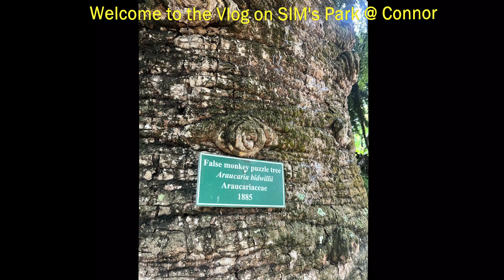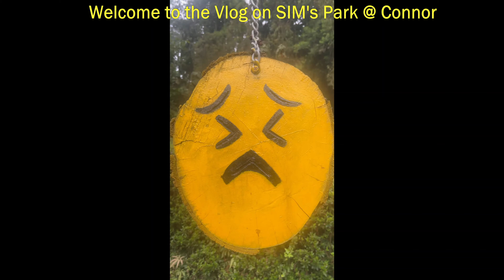సిమ్స్ పార్క్ అందాలు ఊటీ లో Bio Diversity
సిమ్స్ పార్క్, కూనూర్
సిమ్స్ పార్క్ తమిళనాడులోని నీలగిరిలోని కూనూర్‌లో ఉంది. సముద్ర మట్టానికి 1780 మీటర్ల ఎత్తులో ఉన్న కూనూర్‌లో ఇది ఒక ముఖ్యమైన పర్యాటక ప్రదేశం. ఇక్కడ గరిష్ట ఉష్ణోగ్రత 28 డిగ్రీల సెల్సియస్ మరియు కనిష్ట ఉష్ణోగ్రత 5 డిగ్రీల సెల్సియస్ వరకు ఉంటుంది. ఈ తోట యొక్క సగటు వర్షపాతం 150 సెం.మీ. ఇది 12 హెక్టార్ల విస్తీర్ణంలో విస్తరించి ఉంది మరియు అనేక సహజ ప్రయోజనాలను కలిగి ఉంది.

ఈ ఉద్యానవనం కూనూర్ రైల్వే స్టేషన్‌కు ఉత్తరం వైపున లోతైన లోయలో ఉంది. ఇది 12 హెక్టార్ల విస్తీర్ణంలో విస్తరించి ఉంది మరియు అనేక సహజ ప్రయోజనాలను కలిగి ఉంది. ఇది పోమోలాజికల్ స్టేషన్, పాశ్చర్ ఇన్‌స్టిట్యూట్ మరియు సిల్క్ వార్మ్ సీడ్ స్టేషన్‌లకు ఆనుకొని ఉంది.దీనిని వంద సంవత్సరాల క్రితం మిస్టర్. J.D. సిమ్స్ మరియు మేజర్ ముర్రే అభివృద్ధి చేశారు. ఇది డిసెంబర్, 1874లో ప్రారంభించబడింది.సహజంగా లభించే చెట్లు, పొదలు మరియు లతలు ఈ ఉద్యానవనంలో ఉన్నాయి, ప్రపంచంలోని వివిధ ప్రాంతాల నుండి తీసుకువచ్చిన అనేక అసాధారణ జాతుల మొక్కలు ఉన్నాయి. ఈ పార్క్‌లో ప్రధాన కార్యక్రమం మేలో జరిగే వార్షిక పండ్ల ప్రదర్శన మరియు కూరగాయల ప్రదర్శన.

ఈ అసాధారణమైన పార్క్-కమ్-బొటానికల్ గార్డెన్ వంద సంవత్సరాల క్రితం భూమి యొక్క సహజ ఆకృతుల చుట్టూ అభివృద్ధి చేయబడింది., జాతి చెట్లు, పొదలు మరియు లతలు, ప్రపంచంలోని వివిధ ప్రాంతాల నుండి తీసుకువచ్చిన అనేక అసాధారణ జాతుల ఆకులతో సహ-అలవాటు.  రుద్రాక్ష - పూసల చెట్టు మరియు క్వీన్స్‌ల్యాండ్ క్యారీ పైన్, ఒక అందమైన అలంకారమైన చెట్టు, ఈ పార్క్‌లోని అనేక ఆకర్షణలలో ఒకటి.  సిమ్స్ పార్క్ మరియు బొటానికల్ గార్డెన్ భారతదేశంలోని అతిపెద్ద సమశీతోష్ణ మొక్కల రిపోజిటరీ నుండి సేకరించడానికి మరియు వృక్షశాస్త్రజ్ఞులకు ముఖ్యమైన గమ్యస్థానంగా ఉన్నాయి.

ఇది సహజమైన తోట. పార్క్ లోపల రంగురంగుల పూల పడకలు, పచ్చిక బయళ్ళు మరియు రాకరీలతో డాబాలు ఉన్నాయి. కొన్ని చెట్లు, పొదలు, లతలు మరియు అనేక అసాధారణ జాతుల మొక్కలు సహజంగా ఏర్పడతాయి; ఇతరులు ప్రపంచంలోని వివిధ ప్రాంతాల నుండి తీసుకువచ్చారు. రుద్రాక్ష-పూసల చెట్టు, దాల్చినచెట్టు, క్వీన్స్‌లాండ్ కర్రీ పైన్, అందమైన అలంకారమైన చెట్టు, అరౌకేరియా, క్వెర్కస్, ఫీనిక్స్, మాగ్నోలియా, పైన్, టర్పెంటైన్, ట్రీ ఫెర్న్‌లు, కామెల్లియా వంటి అందమైన చెట్లు వంటి కొన్ని అరుదైన ఆర్థిక వృక్షాలు ఈ తోట. ఈ పార్కులో. వివిధ అలంకారమైన మొక్కలు మరియు పూలతో కూడిన గ్లాస్ హౌస్ ఉంది. ఉద్యానవనం యొక్క మరొక వైపు గులాబీ తోట నిర్వహించబడుతుంది. సిమ్స్ పార్క్‌లో 85 విభిన్న కుటుంబాలకు చెందిన 255 జాతులకు చెందిన 1000 జాతులు ఉన్నాయి. అందువలన, ఇది అనేక రకాల విభిన్న రకాల మొక్కలకు నిలయం. బహుశా పార్క్ యొక్క అత్యంత విశిష్టమైన లక్షణం ఎత్తైన వాలులన్నింటిలో మూసివేసే ఫుట్‌పాత్‌లతో సహజమైన షోలా.

నివాసితులు మరియు సందర్శకుల కోసం ఇది ఒక ఆహ్లాదకరమైన రిసార్ట్‌గా ప్రారంభించబడినప్పటికీ, క్రమబద్ధమైన మరియు ఆర్థిక ప్రాముఖ్యత కలిగిన వివిధ అన్యదేశ జాతుల పరిచయం మరియు ట్రయల్ ప్రయోజనాల కోసం ఈ ఉద్యానవనం ఇప్పుడు బొటానికల్ గార్డెన్‌గా అభివృద్ధి చెందింది.
నీలగిరిలో ప్రత్యేకమైన ఉష్ణమండల పర్వత వాతావరణం ఉంది, కాబట్టి తోటలో పువ్వులు మరియు చెట్లను పెంచడానికి అనువైన వాతావరణ పరిస్థితులు ఉన్నాయి. ఉష్ణోగ్రత వైవిధ్యం తక్కువగా ఉంటుంది మరియు వర్షపాతం పంపిణీ లొకేల్‌లో ఏకరీతిగా ఉంటుంది, దీని ఫలితంగా సుదీర్ఘ పుష్పించే కాలం ఉంటుంది. ఈ ఉద్యానవనాన్ని ఏడాది పొడవునా మరియు శీతాకాలంలో కూడా వేలాది మంది పర్యాటకులు సందర్శిస్తారు. ఉద్యానవనం యొక్క ఎత్తైన వాలుల అంతటా వైండింగ్ ఫుట్‌పాత్‌లతో కూడిన సహజ షోలా అత్యంత విలక్షణమైనది మరియు సుందరమైనది ఈ పార్క్ యొక్క ప్రధాన లక్షణం. ఉద్యానవనాల తలభాగంలో చక్కగా ఉంచబడిన పచ్చిక బయళ్ళు, కళాత్మకంగా ఏర్పాటు చేయబడిన అలంకారమైన పడకలు, అందంగా కనిపిస్తాయి మరియు పుష్పించే మొక్కలు లేదా పొదలు గొప్ప వైవిధ్యం మరియు రంగుల సంపదలో లేవు.